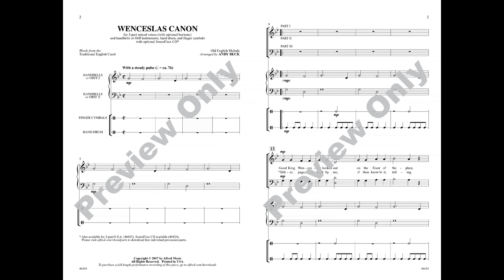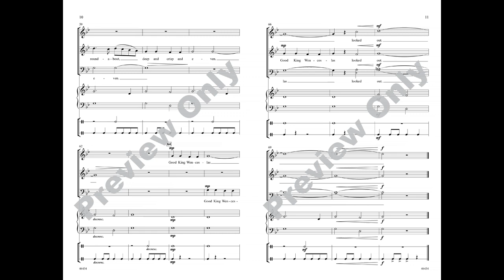Wenceslas Canon, arr. Andy Beck – Score & Sound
Wenceslas Canon
Old English Melody, words from the Traditional English Carol / arr. Andy Beck
Item: 00-46434
Voicing: 3-part mixed
Series: Choral Designs
Also available: 2-part / SSA, SoundTrax CD
Words from the English carol, "Good King Wenceslas" are set to the melody of "Hey, Ho, Nobody Home." Canonic writing ensures success, and the stately walking tempo suggests a processional. A light percussion accompaniment (including handbells or Orff instruments) adds a Renaissance feel. Ideal for developing choirs!